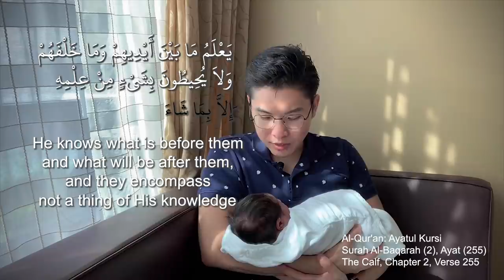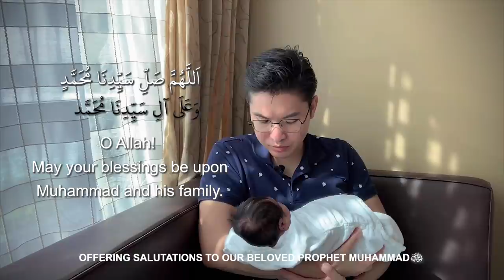MASHAALLAH!! ما شاء الله‎ I AM NOW A DAD! First Words to My First Born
Thank you, Allah الله, for blessing us with a child. Thank you for granting us the chance to be parents and guiding us on this new path in our life's journey. May we always be pleasing to you and be among the righteous. Please grant our family your mercy and Jannatul Firdaus. Ameen.

To my brothers and sisters in Islam, please keep us always in your prayers.

Sharing a beautiful moment when he was born. 💗

Directory
[00:16] Adhan over the right ear
[03:03] Adhan over the left ear
[05:46] Al-Qur'an, Surah Al-Fatihah (Chapter 1 - The Opening, Verse 1 - 7)
[06:48] Al-Qur'an, Ayatul Kursi (Chapter 2 - The Calf, Verse 255)
[07:55] Al-Qur'an, Surah Al-Ikhlas (Chapter 112 - The Sincerity, Verse 1 - 4)
[08:17] Al-Qur'an, Surah Al-Falaq (Chapter 113 - The Daybreak, Verse 1 - 5)
[08:50] Al-Qur'an, Surah An-Nas (Chapter 114 - Mankind, Verse 1 - 6)
[09:39] Selawat Nabi
[09:56] Doa for my child